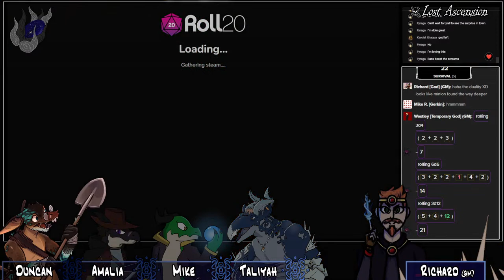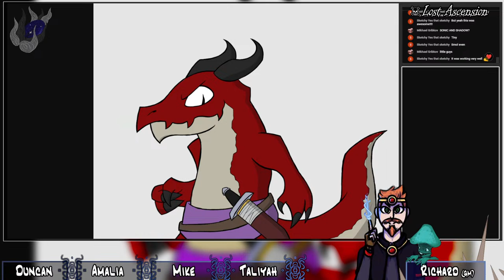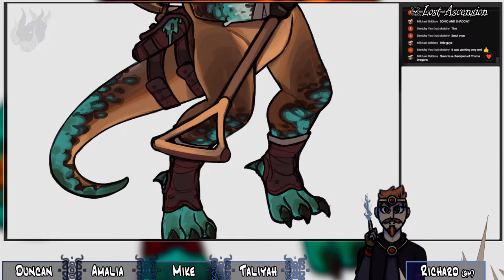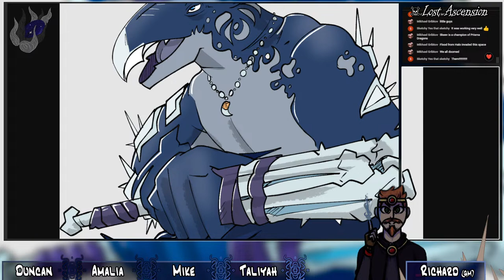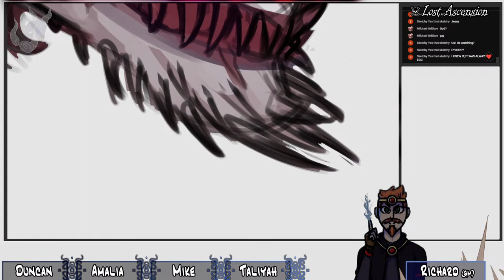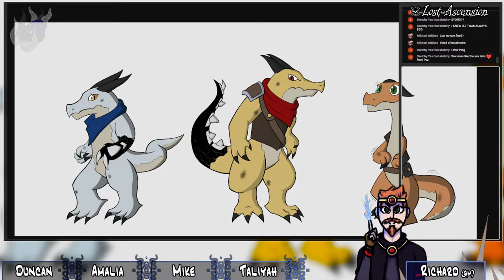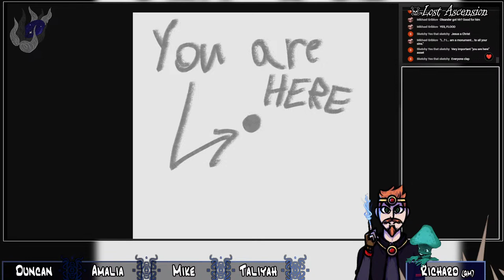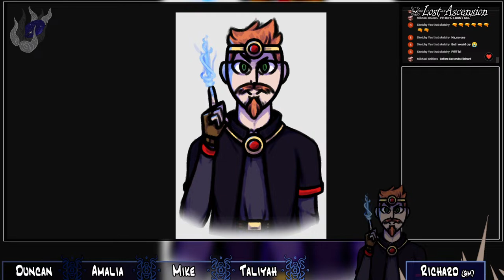Qobold Kuest | Lost Ascension | LIVE Oneshot (DND 5e)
A LIVE STREAMED oneshot!  Four new "adventurers" find themselves on the demi plane and must scavenge to stay alive...

Lost Ascension runs in a open world hybrid format and is GM'd by Richard.  100% of the content is Improv, so give it up for the players and GM!
System: Dungeons and Dragons 5e (using some Homebrew Content)
Players: Mike, Amy, Duncan, Tali

GM: Richard
☆Programs List☆
Recording - OBS Studio, Craig for Discord, Voicemod
Video Processing - Audacity, Sony Vegas
Art Creation - Photoshop, Clip Studio Paint, Paint.NET

Overlay art for this series by: Duncan, Kat, Taliyah, Westley, Rohan & Curly.